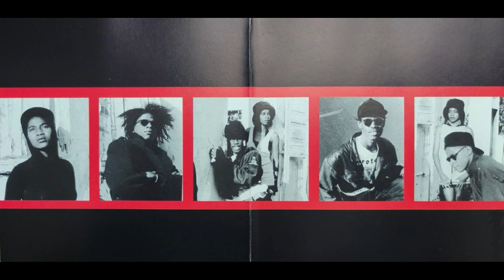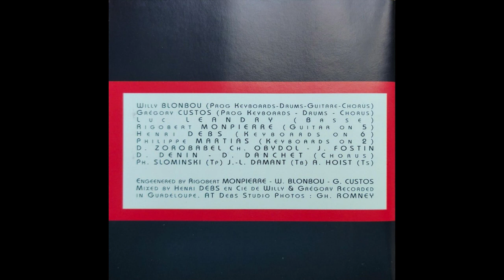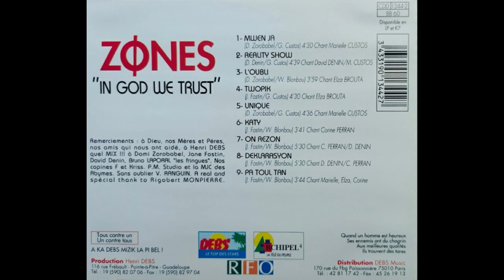ZONES - On rézon 🪘🎹🎸🎺🎼🎧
👨🏾ARTISTE : ZONES
🎶TITRE : On rézon
✍🏾 AUTEUR : Jane FOSTIN
🎼COMPOSITEUR : Willy BLONBOU
🎤INTERPRETE : Corinne PERRAN/David DENIN
📀ALBUM : In God We Trust
🎚️LABEL : HENRI DEBS PRODUCTION
🎂SORTIE : 1993
🌎ORIGINE : GUADELOUPE